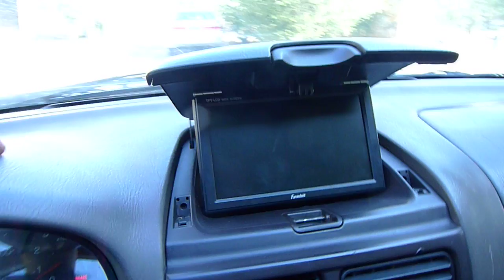hidden display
I modified the dashboard holder for an extra screen, bottom screen is independant touchscreen controlling the carputer. This one will be a forward looking IR camera illuminated by 2 IR LED floods. Stealth mode with no headlights anyone? :D